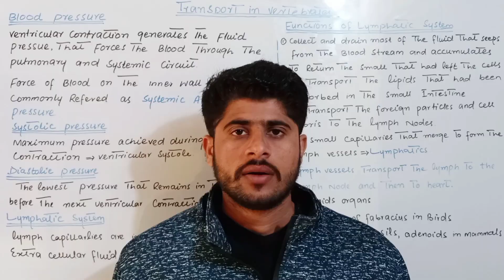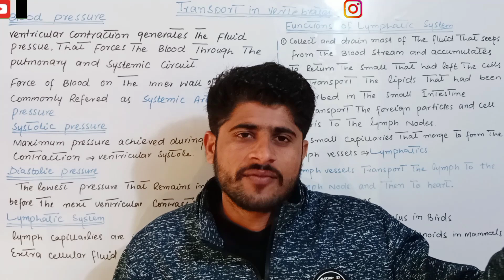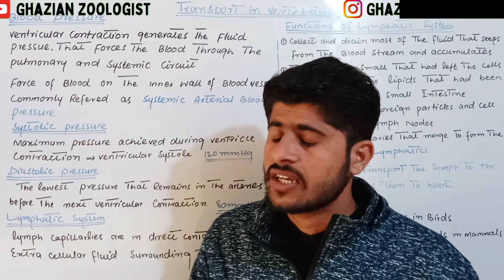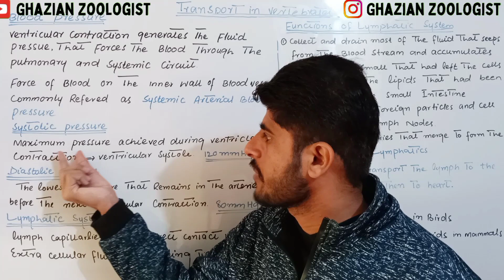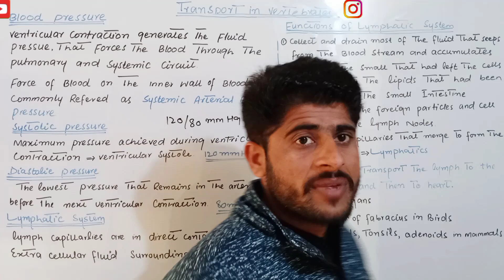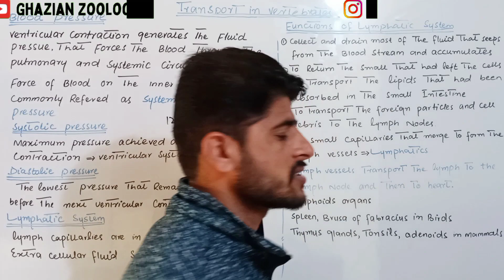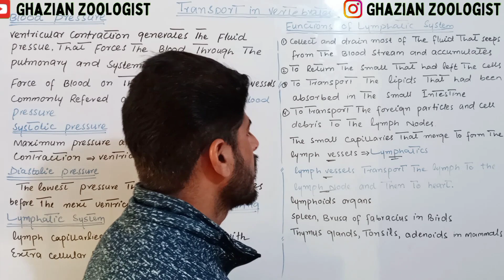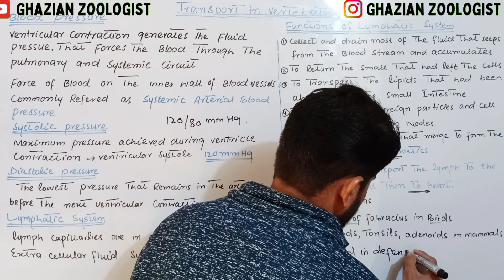Blood Pressure and Lymphatic System in Vertebrates|Miller and Harley Zoology Chapter 26